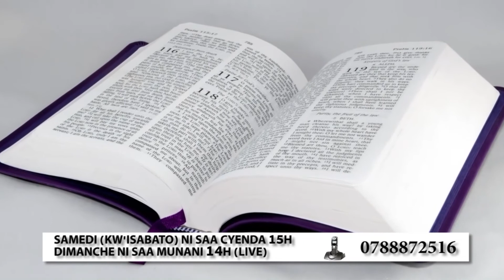1 Inkomoko y'amadaini 0 by NIYONZIMA Paulin & NYANDWI Samuel